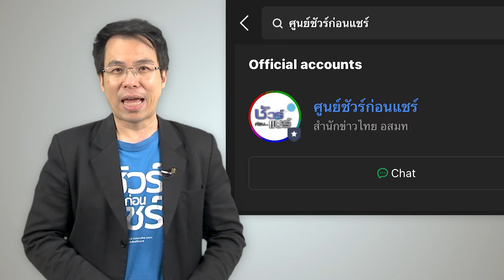ชัวร์ก่อนแชร์ FACTSHEET : ไข้เลือดออก - สังเกตอาการ และ การรักษา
24 ก.ค. 66 - ไข้เลือดออก โรคร้ายที่หลายคนละเลย
เราจะรับมือและป้องกันได้อย่างไร

แพทย์หญิงวรยา เหลืองอ่อน
ผู้อำนวยการสำนักงานป้องกันควบคุมโรคที่ 6 จังหวัดชลบุรี
กรมควบคุมโรค กระทรวงสาธารณสุข
สัมภาษณ์เมื่อ 18 กรกฎาคม 2566

🎯 หากได้รับอะไรมา อย่าเพิ่งแชร์ต่อ ร่วมตรวจสอบไปด้วยกันกับ "ศูนย์ชัวร์ก่อนแชร์" 🎯